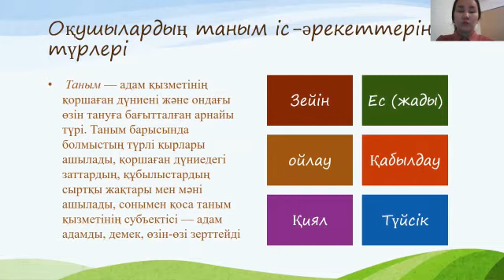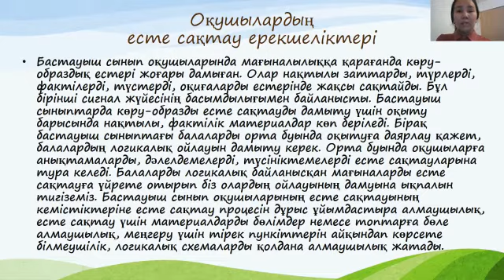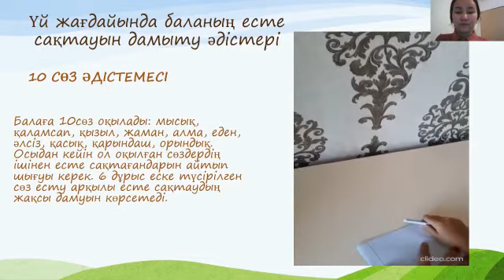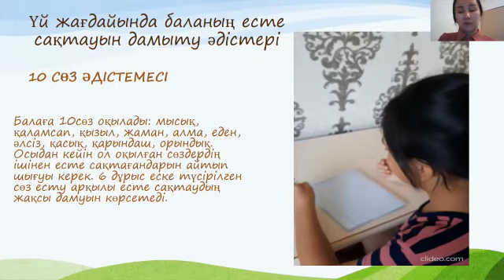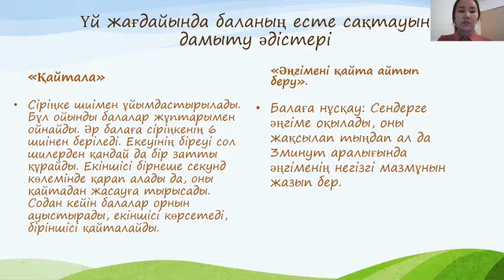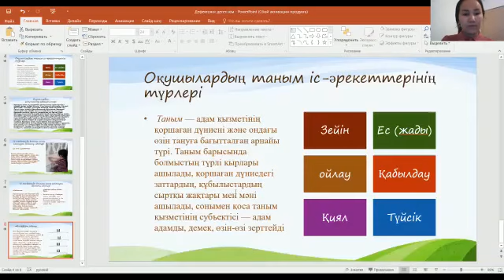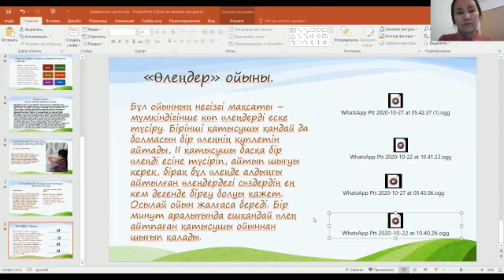Мектебіміздің дефектологы Жүзекеева Гүлмаралдың ата-аналарға кеңесі...